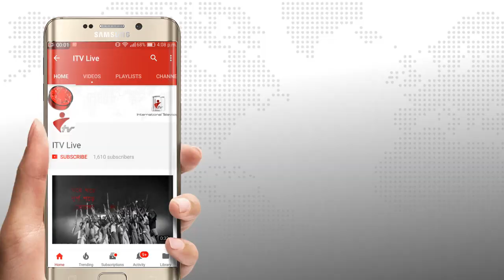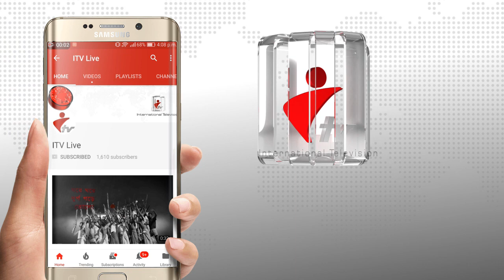শেরপুরের ঝিনাইগাতীর ভালুকা স্কুলে খেলার মাঠ অক্ষত রাখার জন্যে মানববন্ধন